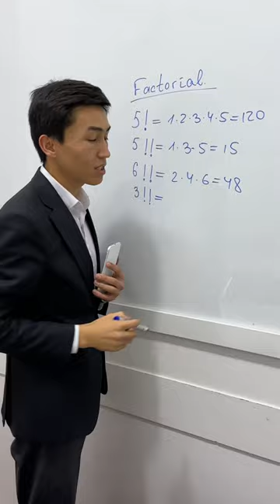Faktorial haqida bilasizmi?